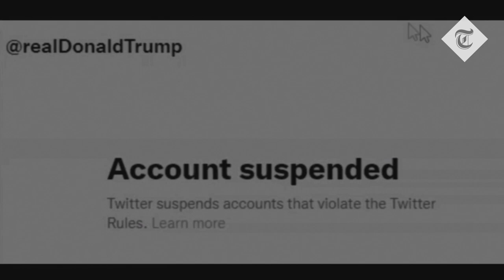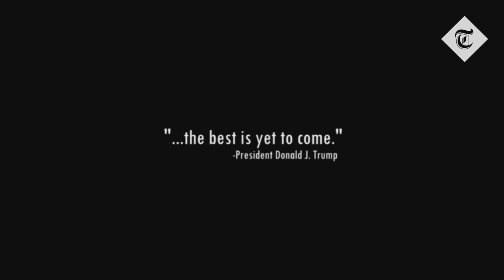Donald Trump hints at running for president again with campaign-style video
Donald Trump has posted a campaign-style video on his social media platform Truth Social.

In the video he refers to America as "a nation in decline" and criticises President Joe Biden.

It was posted shortly after federal agents executed a search warrant at the former president's Mar-a-Lago estate.

It's the latest of many hints by the 76 year-old, that he might run for president again.